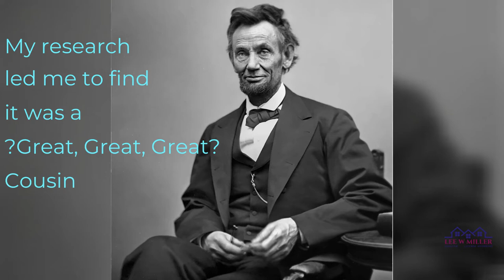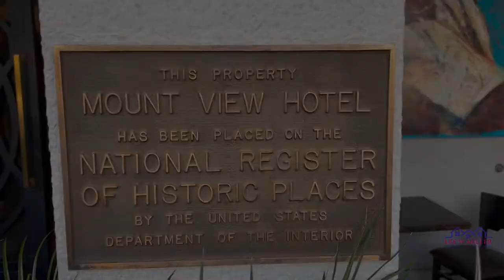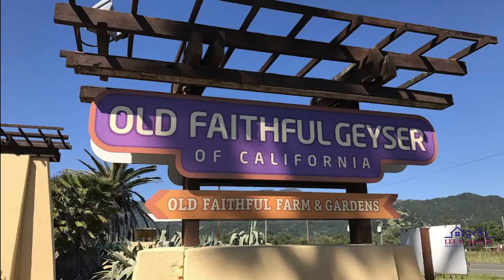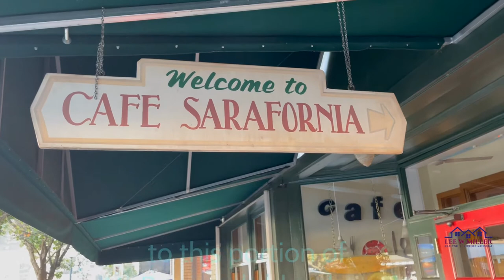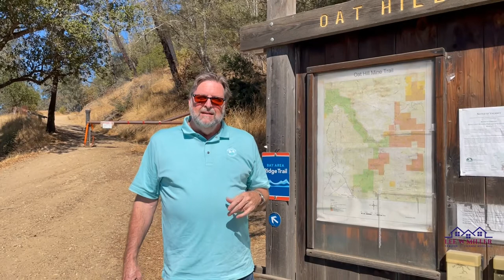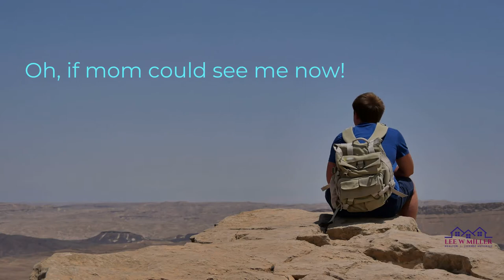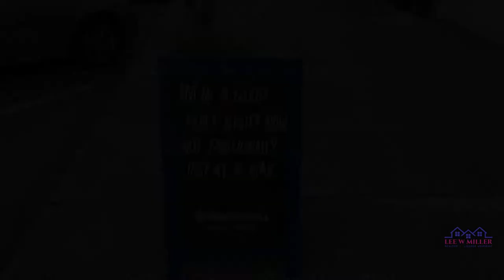Moving To Calistoga Napa Valley - What you must know before you do!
Living in Napa Valley is by far one of the greatest blessings, when you consider the aesthetics alone. But many folks who don’t live here, can sometimes get confused thinking Napa Valley is just one area, and every resident lives in the vineyards. If you're thinking about moving to the area, but are a tad confused on where the various areas are, and what their general vibe is, this is your video today!

So in todays video, I am going to clarify some of the details. And this will be a first of a few, in a series I’ll be doing, where I bring you details about each of the five main areas of the Napa Valley.

Calistoga is my first community I’ll share some insights about, so that you too can get a better understanding if this quaint, friendly town is where you’re looking to retire to. You wouldn’t be the first to land here and establish some new friendships, while you enjoy the beautiful weather in Calistoga.

The inventory of Calistoga California Real Estate, can be sparse, and you’ve got to have a realtor on top of things, if you want to catch any form of house for sale in Calistoga. Yet the amount of Calistoga spas makes the tenacity worth it, especially if you want to pamper yourself for the day, the longtime Indian Hot Springs would be perfect, and you could walk to it from your front door. That’s how quaint this town is.

So turn up your volume and take a look at Part 1 of my ‘Moving to Calistoga Napa Valley’ video, and be sure to return for the second part, where I’ll show you through the neighborhoods.

Submit your Real Estate, living in Napa or Sonoma valleys, or Flip/fixer-upper ‘Q’ for Lee’s ‘A’,

🥂🥂🥂🥂🥂🥂🥂  Cheers to great friends!

Lee W Miller is a Realtor® in Napa, CA with AVENUE 8, Inc.  Broker.

I am happily living in Napa Valley, enjoying my career as a Real Estate Agent. I am a known ‘resource guy’ to many other small-business owners, an active community builder, currently through Leadership Napa Valley, as well as giving back to many non-profit organizations through business networking, and the friendships I’ve made along the way. My wife and I have three grown children, some grandchildren, and a couple of granddogs as well.

Thank you for watching, commenting, and overall, just participating in what I hope will become very valuable published information for you, and those you feel would benefit from what I offer.

CA real estate license #01958362 with
AVENUE 8, Inc - Broker